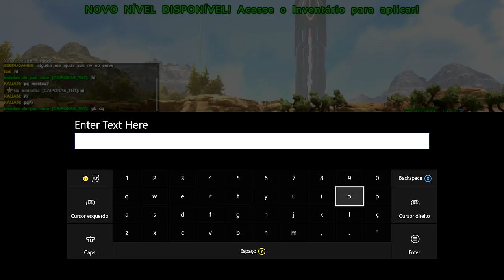ARK SURVIVAL EVOLVED XBOX ONE - [TERRA DE DRAGÕES] WIPE NO SERVER DLC 10X ALL.[PT-BR]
▬▬▬▬▬▬▬▬▬▬▬ஜ۩۞۩ஜ▬▬▬▬▬▬▬▬▬▬▬▬▬
▓▓▓▒▒▒░░░ LEIA A DESCRIÇÃO DO VÍDEO!!! ░░░▒▒▒▓▓▓
▬▬▬▬▬▬▬▬▬▬▬ஜ۩۞۩ஜ▬▬▬▬a▬▬▬▬▬▬▬▬▬

Stean Tag: MetralhaGamerx

Meu Skype
SKYPE:paulo_henrique30